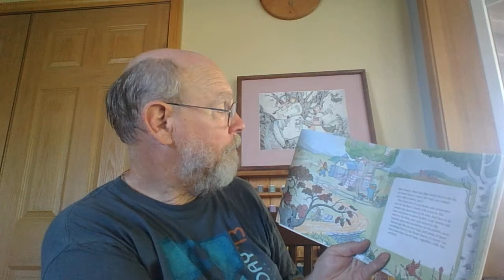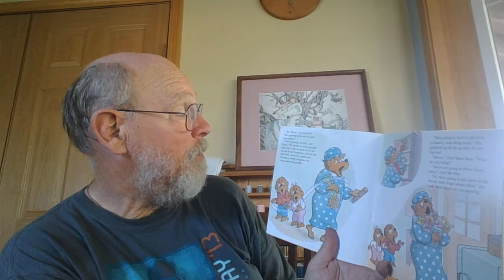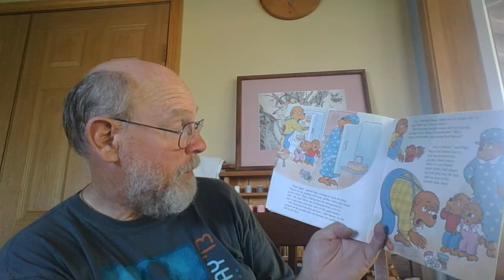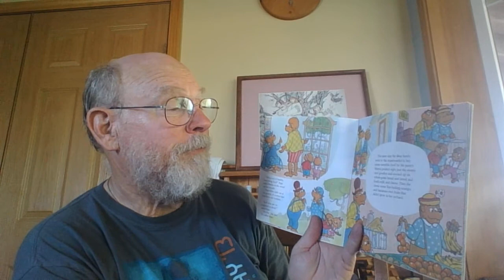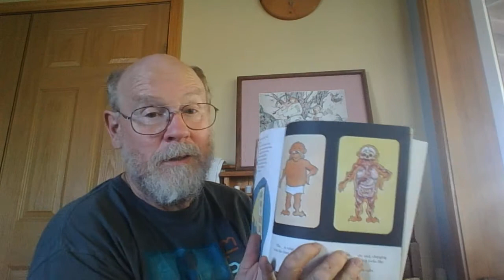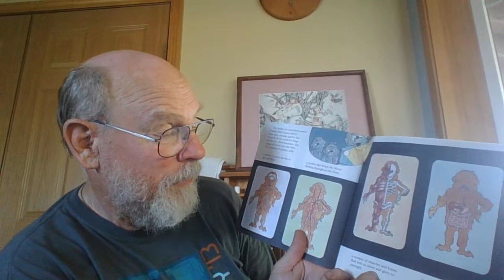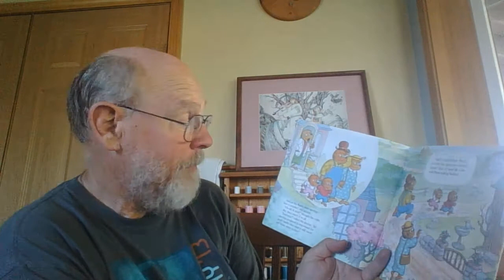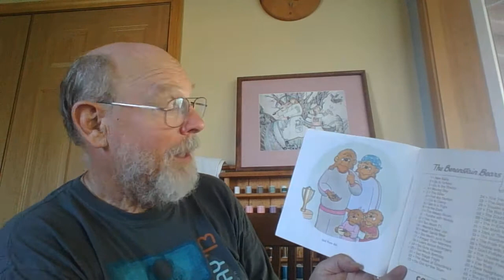The Berenstain Bears and Too Much Junk Food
Balance your Diet with Exercise